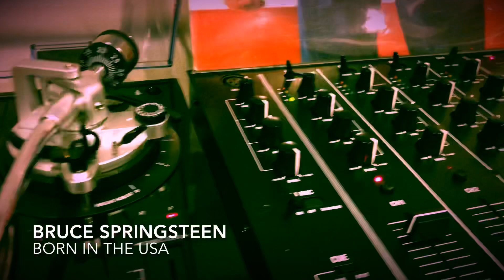Born in the USA - Bruce Springsteen